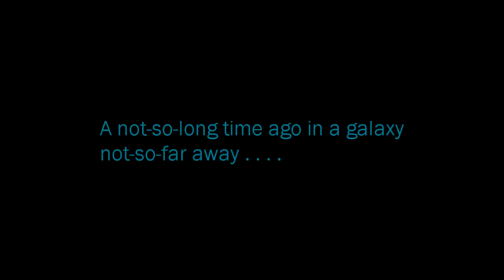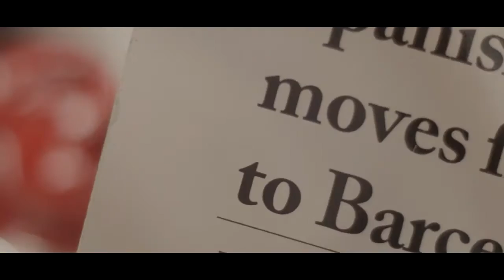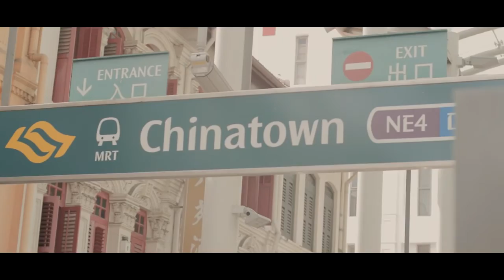SINGAPORE 2015 [NIKON D3200 Montage Film]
Shots Taken By:
Nikon D3200 w/ Nikkor 50mm f/1.8D lens
Xiao Yi ActionCam

Filmed At:
Gardens By The Bay
Orchard Road
Event Plaza @ Marina Bay
Pagoda St. @ Chinatown

Tracks
Star Wars Main Title-John Williams
Hotline Bling-Kehlani & Charlie Puth (Andrea Remix)
I See Fire-Ed Sheeran (Kygo Remix)
James Bay - Let It Go (Bearson Remix)

shots & edited by Adi Rianto (@ashadirianto)
if you have any questions: ask.fm/adi_06
Singapore // 20-23 Dec 15